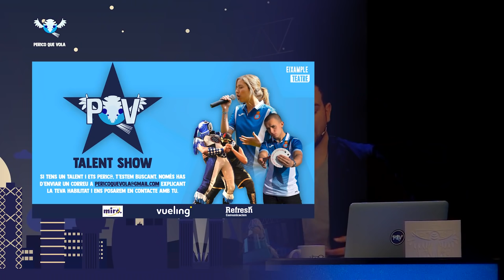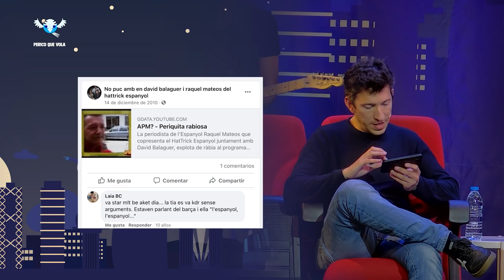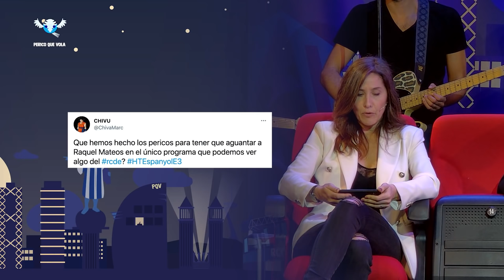PERICO QUE VOLA THE SHOW amb Raquel Mateos i David Balaguer PQV​​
El retrobament que cap perico demanava, però que tothom necessitava. Més titulars en aquest programa que en 8 anys de Hat-trick Espanyol.